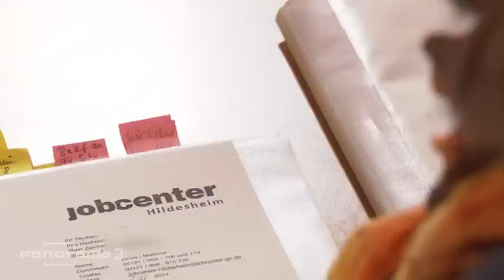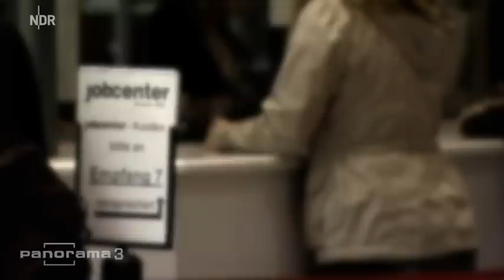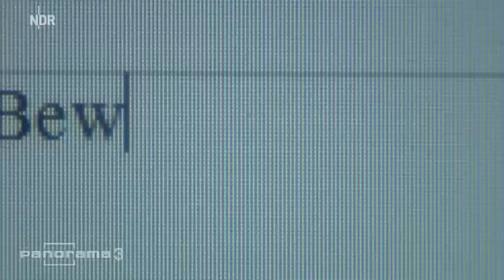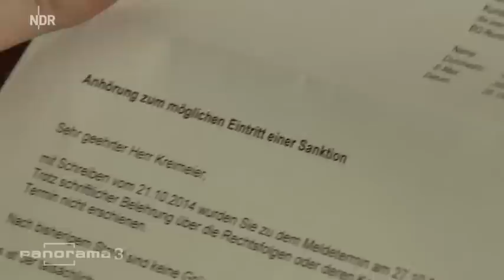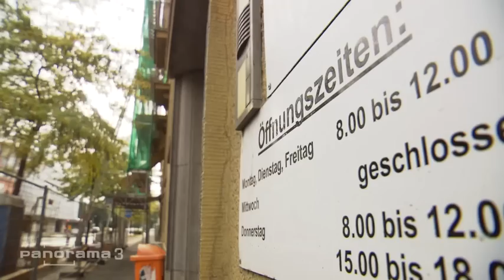Ungerecht: Die Sanktionen der Jobcenter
04.11.14

Mit ihrem Leben als Erwerbslose haben sich Sabine und Hans-Günter K. aus Hildesheim arrangiert. Beide sind schwer krank, ihnen bleibt nur Hartz IV. Sie kommen über die Runden - auch, wenn das Geld oft knapp ist. Doch dann  kommt plötzlich ein Bescheid vom Jobcenter. Das kündigt eine Reduzierung der Leistungen an. Hintergrund der Kürzungen: Ein Streit darüber, wie krank das Ehepaar wirklich ist. Denn die Zahlungen stehen ihnen nur zu, wenn sie nicht mehr arbeiten können.

Für das Ehepaar K. ein finanzielles Desaster. "Das ist nur noch Verzicht, nur noch Verzicht. Es ist wirklich nur das Nötigste an Lebensmitteln zu kaufen dafür. Und dann eben die Miete, die Miete ist das Allerwichtigste", erzählt Sabine K. Panorama3.

Das Ehepaar fühlt sich vom Jobcenter schikaniert. Hinter den Kürzungen vermuten sie einen bestimmten Sachbearbeiter. Denn sie haben gegen den Mitarbeiter eine Dienstaufsichtsbeschwerde gestellt. Jetzt nutze der seinen Ermessensspielraum, so die Annahme ihres Anwalts.

Für Klaus Dörre, Professor für Soziologie an der Universität Jena, spielt in solchen Fällen vor allem die Überforderung der Sachbearbeiter eine Rolle: "Je schwieriger gewissermaßen die Vermittlungsfälle sind - also wenn Menschen wirklich nicht mehr können, sind das schwierige Fälle auf Seiten der Sachbearbeiter - desto größere Probleme machen sie und desto eher neigt man eben dazu zu sanktionieren. Bringen tut das überhaupt nichts. Es führt dazu dass solche Menschen zusätzlich drangsaliert und entwürdigt werden."

Gegenüber Panorama 3 bestreitet das Jobcenter Hildesheim diesen Zusammenhang. Im Fall des Ehepaares K. halte man sich streng an das Gesetz.
Regelrechtes Bestrafungssystem

Kritiker bemängeln, dass vor allem mit dem Werkzeug der Sanktionen in den letzten Jahren in den Jobcentern ein regelrechtes Bestrafungssystem entstanden sei. Wer nicht spure, dem würden Leistungen gekürzt. Und bestraft wird reichlich. Zwischen Juni 2013 und Mai 2014 wurden mehr als eine Millionen Sanktionen verhängt, rund 74 Prozent wegen so genannter Meldeversäumnisse. Also dann, wenn sich ein Betroffener nicht fristgerecht beim Jobcenter zurückgemeldet hat.

Für Klaus Dörre ist dieses Sanktionssystem sinnlos. Wer arbeite wolle, tue ohnehin alles, um einen Job zu bekommen. Denjenigen, die nicht mehr arbeiten könnten, würden die Sanktionen nicht helfen und die kleine Gruppe von Menschen, die nicht arbeiten wollten, könnte sich auch mit Sanktionen arrangieren.
Viele Sanktionen nicht rechtens

Hinzu kommt: Ein nicht unerheblicher Teil der verhängten Sanktionen sind rechtswidrig. Wer in Niedersachsen wegen Hartz IV klagt, gewinnt in rund 35 Prozent den Prozess teilweise oder ganz.

Für Klaus Dörre ist die Konsequenz klar: "Die Tatsache, dass viele Sanktionen nicht rechtens sind zeigt, dass das ganze System eigentlich am Rande der Rechtsstaatlichkeit operiert. Und wenn das so ist, dann muss man es dringend verändern. Und dazu würde gehören, dass man die Sanktionen einfriert oder am besten ganz abschafft ".